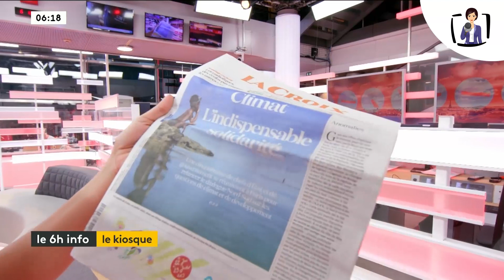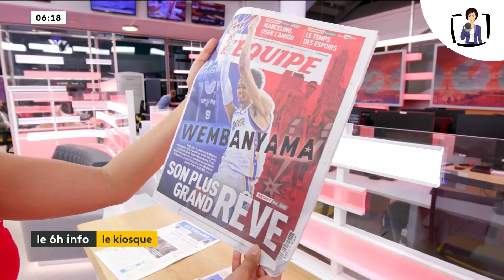Zohra Ben Milloud - France Info ( 22/06/2023 )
La journaliste Zohra Milloud à la présentation du JT de france Info le 22 juin  2023